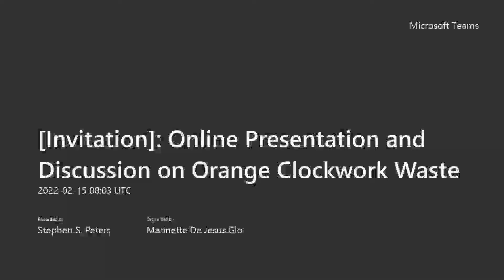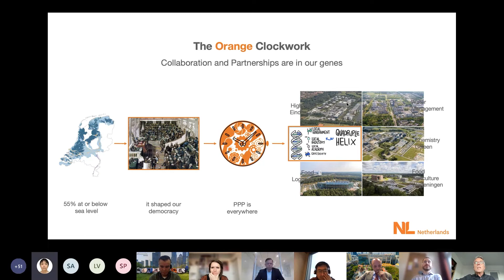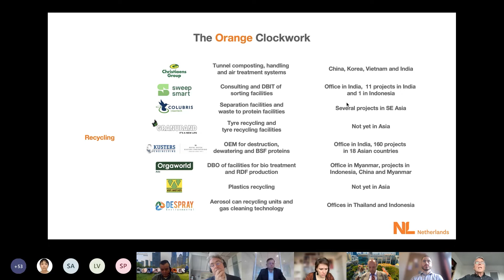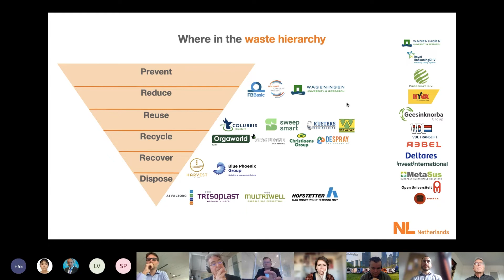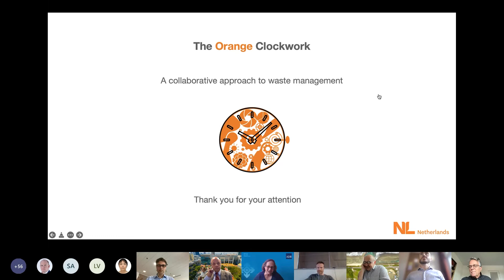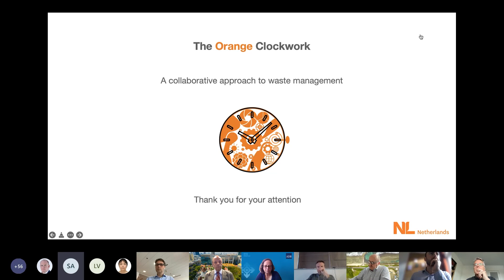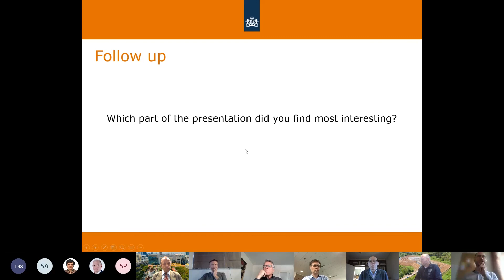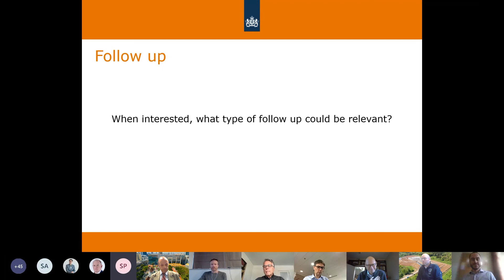Online Presentation and Discussion on Orange Clockwork Waste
The Netherlands Enterprise Agency (RVO), a leader in the circular economy will present and discuss the “Orange Clockwork” showcasing businesses from waste management, including waste to energy, to the circular economy and marine plastic that creates value along the waste supply chain.